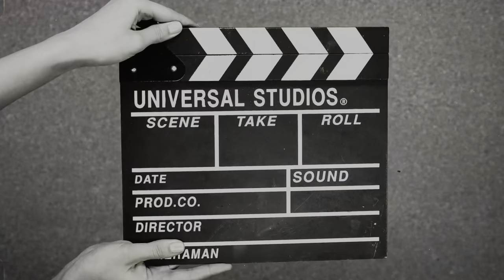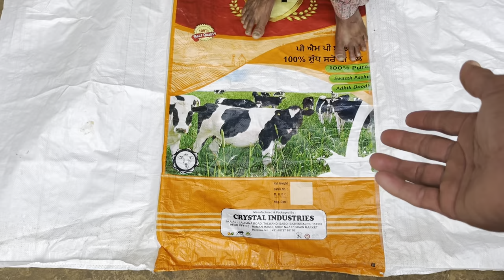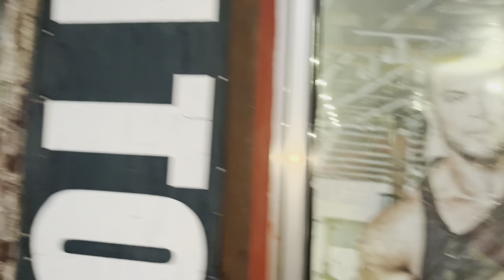ਪੰਜਾਬ 'ਚ ਮੀੰਹ ਦਾ ਕਹਿਰ ਲਗਾਤਾਰ ਜਾਰੀ । Gur Brar Vlogs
ਮੀੰਹ ਦਾ ਕਹਿਰ ਲਗਾਤਾਰ ਜਾਰੀ । Gur Brar Vlogs । ਪਿੰਡਾਂ ਆਲਾ ਪਿਓਰ ਦੇਸੀ ਮਹੌਲ ਦਾ ਆਨੰਦ ਲਓ ਅਪਣੀ ਵੀਡੀਓ ਦੁਆਰਾ ।